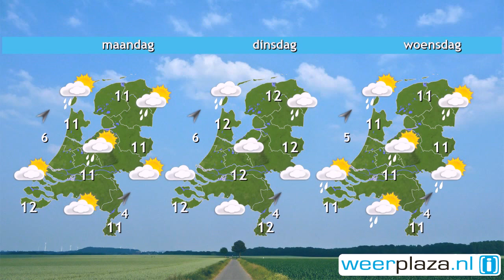Weerbericht zaterdag: Zeer zacht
Vandaag overheerst op de meeste plaatsen de bewolking met in Zeeland kans op wat regen. De zon breekt af en toe door, vooral vanmiddag. Met 12 tot 14 graden is het extreem zacht. De wind, uit zuid tot zuidwest, waait matig tot aan zee krachtig. Morgen blijven de temperaturen zeer hoog. ´s Middags is het wederom 12 tot 14 graden. Eerst schijnt de zon af en toe, later op de dag neemt de bewolking toe en kan er vooral in het westen soms wat lichte regen vallen.